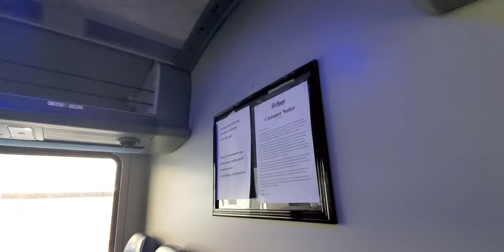Decamp Bus: On board 2017 MCI D4500CT 17117 On route 33 to West Cadwell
As of April 7th 2023 Decamp will no longer operate commuter services and all NJT owned buses 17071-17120 will return to NJT